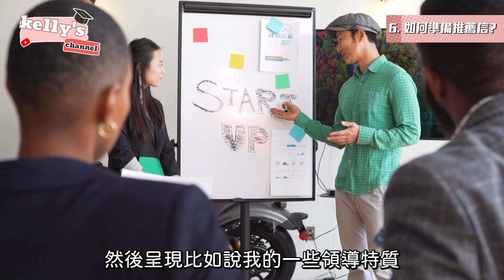Kelly 7招教你怎麼申請上美國名校🎓準備留學必看！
不藏私的教你我是怎麼申請上柏克萊的！！乾貨滿滿一定要收藏吧💯

嗨我是kelly！我今年剛從加州大學柏克萊分校畢業，現在在灣區當軟體工程師。

hello :) I'm kelly, and I'm a recent graduate from uc berkeley currently working as a swe in bay area.